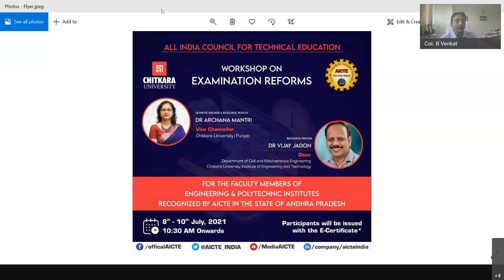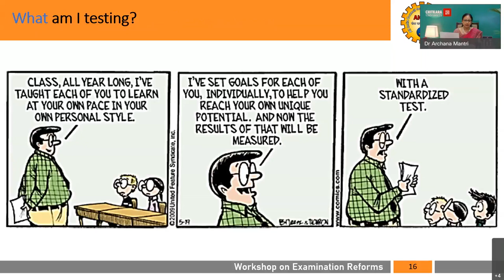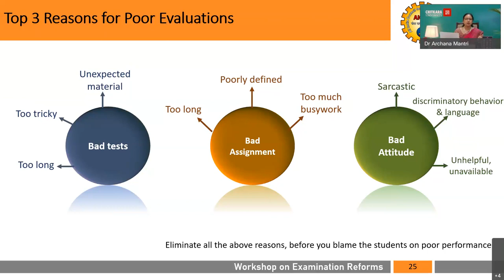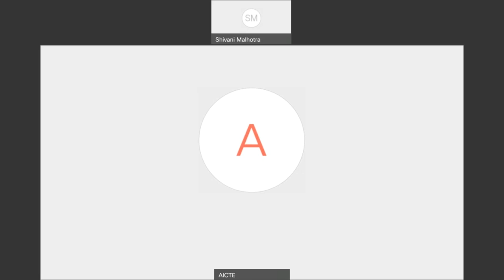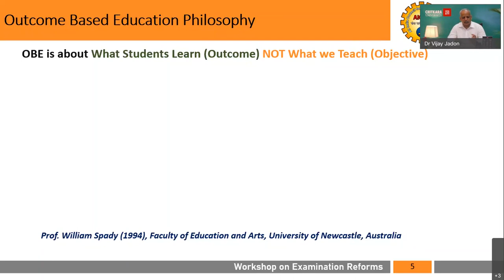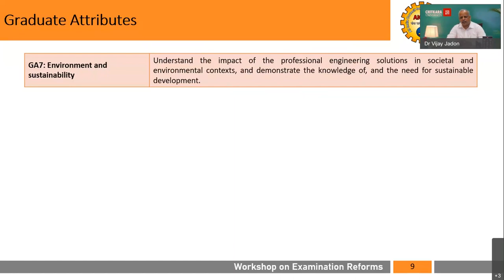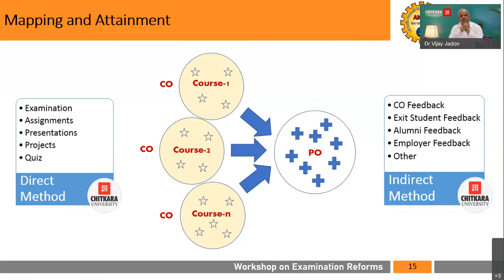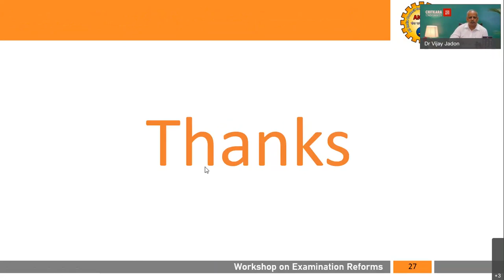Workshop on Examination Reforms - Day 3: 10th July, 2021